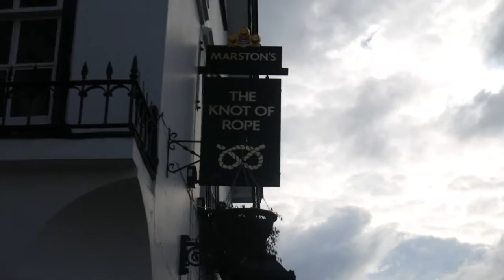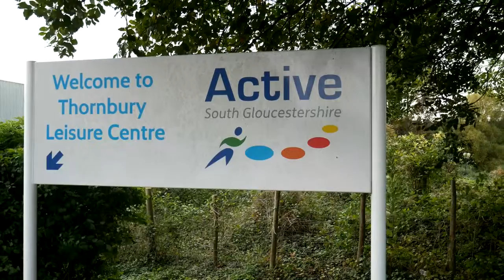Welcome to Thornbury - by Clutton Cox Solicitors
Welcome to Thornbury...